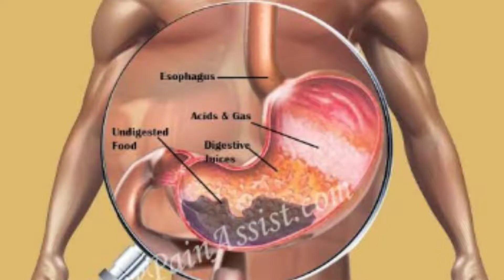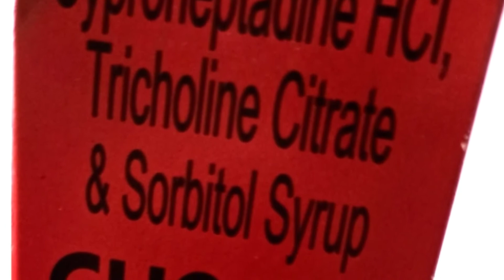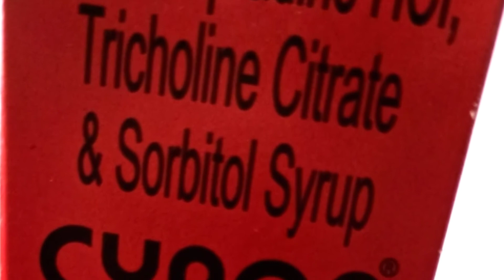Weight gain best medicine cypon || HK The Great Way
weight gain home solution

weight gain hungry problem digest problem

weight gain trick

cypon medicine